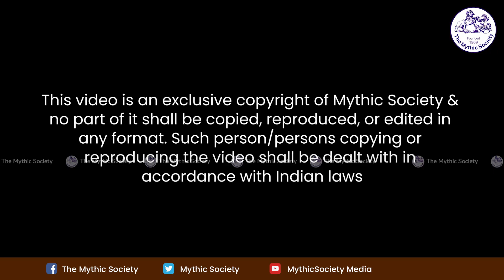Dr. Alok Tripathi's talk at autobiography book release event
Dr. Alok Tripathi
Additional Director General (Archaeology)
Archaeological Survey of India, New Delhi
at the Lokarpane of the Autobiography Ajanta to Angkor Wat
(A Heritage Conservation Journey...)